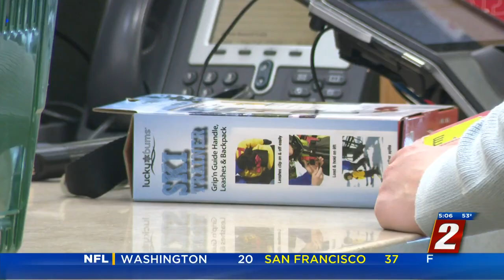Last Minute Christmas Shopping At Scheel’s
Some shoppers said the busy holiday season had gotten into the way of their shopping plans.